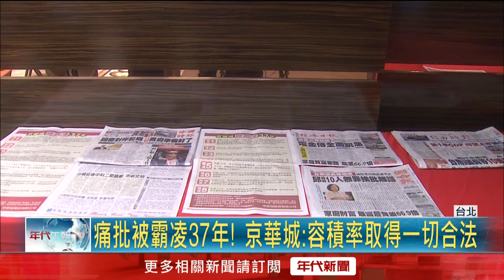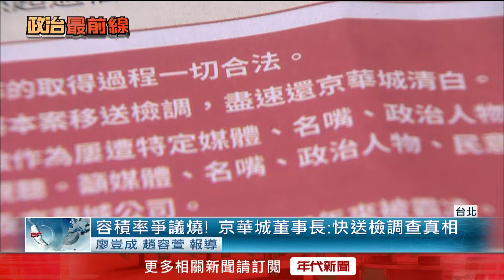京華城爭議今專案報告！ 議員批市府「打假球」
台北市議會今（30）日進行京華城爭議的專案報告，北市府都發局卻說，資料太多還在整理，讓議員痛批根本是在打假球。而面對議員質疑，京華城的高容積率為什麼不能適用在其他建案上，市府回覆說，是因為社會成本太高，卻說不出是哪裡違法，讓議員氣炸了。

下載【年代電視】APP：
iOS平台：